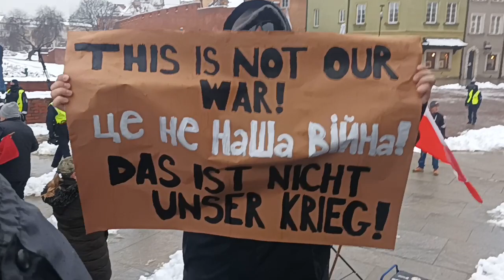21.01.2023r.marsz kamracki pod Kolumną Zygmunta - Dojście Kamratów z pod Krzyża Traugutta- część III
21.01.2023 r.- I w końcu doszli Kamraci na Plac Zamkowy . w międzyczasie jak opuszczali teren pod Krzyżem Traugutta zauważyłem ,że grupa ukr-polinów z flagami ukraińskimi szła za Naszą Kolumną i natychmiast zgłosiłem to Szymonowi który  specjalnie wysiadł z samochodu ( miałem go podwieźć ) aby zdążyć zadziałać skutecznie .
Te banderowskie ścierwa w ilości 7 osób zgromadziła się jednak później na Placu Zamkowym przy Kościele p[od ochroną "Naszej Policji" jednak stawiliśmy im czoła - Szczegóły w części V
Lub Zrzutką.